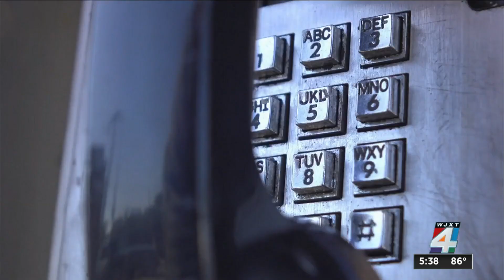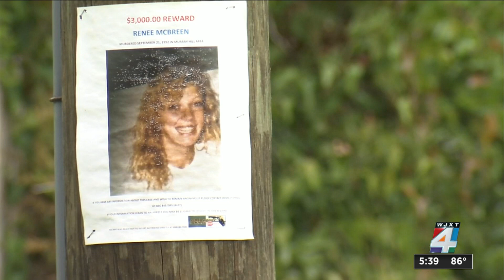'Operation Cold Case': Renee McBreen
New DNA technology could help a Jacksonville man find justice in his mother’s 1992 killing.